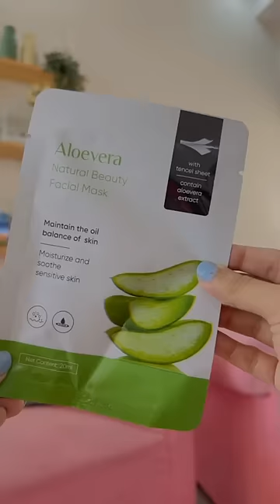Mini Vlog : Birthday gifts Haul🎁 | A Fun Day In My Life